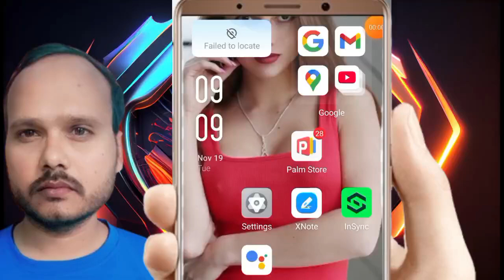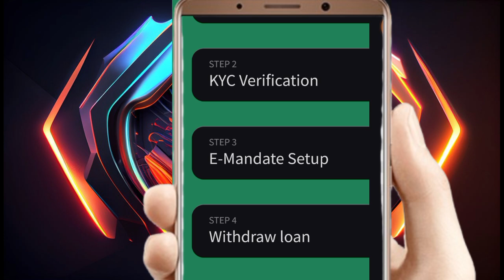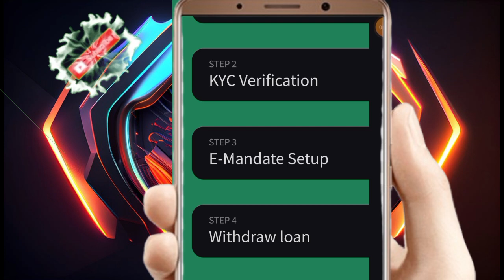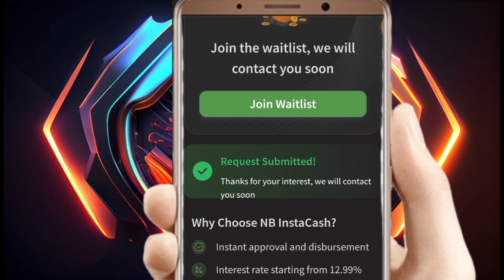No broker instant personal Loan Company my loan profile waitlist Mai Kyo daal deta Full details in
important notice.